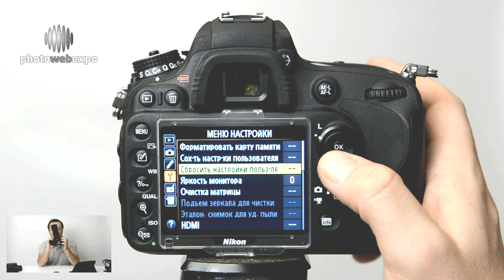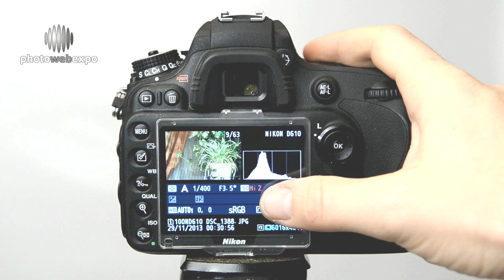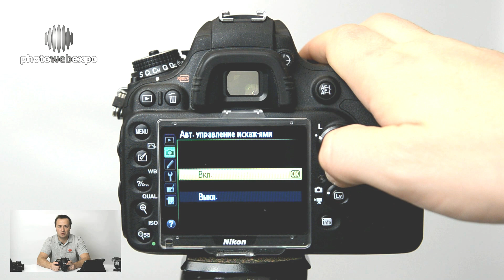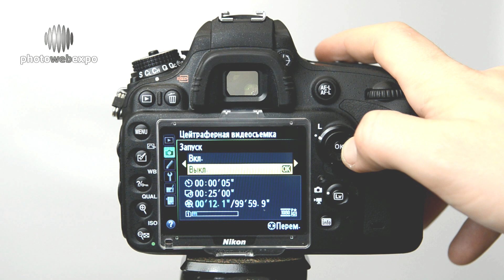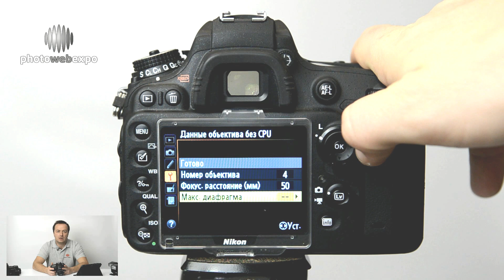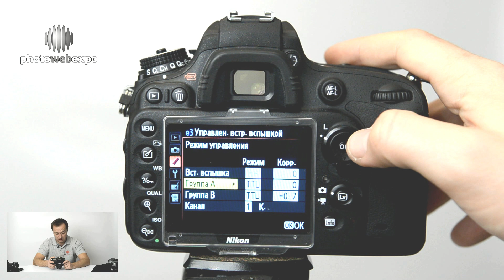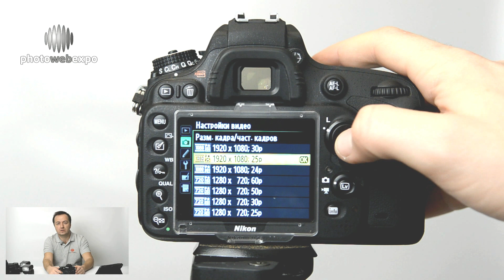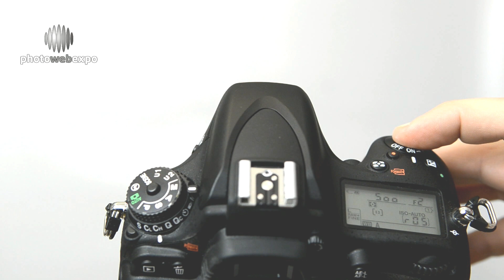Nikon D610. Интерактивный видео тест. Часть 2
Настоящее видео является второй иллюстрацией к нашему интерактивному тесту камеры Nikon D610 — полный тест читайте на нашем сайте, там же можно посмотреть тестовые изображения.